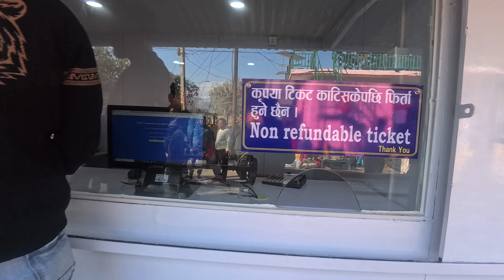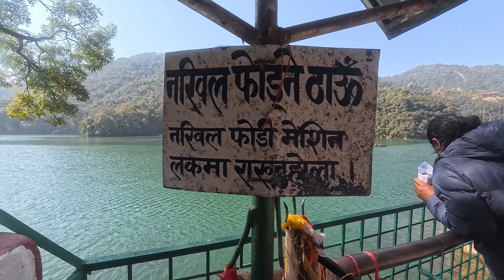Fewa Taal Barahi Mandir. Family puja vlog. Fewa Lake Pokhara.